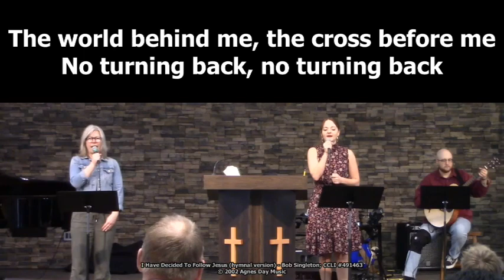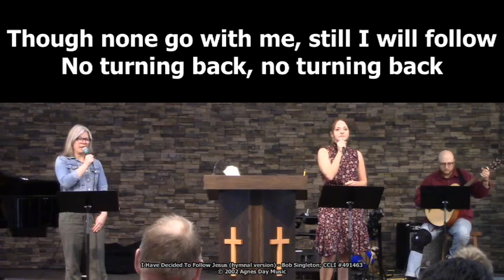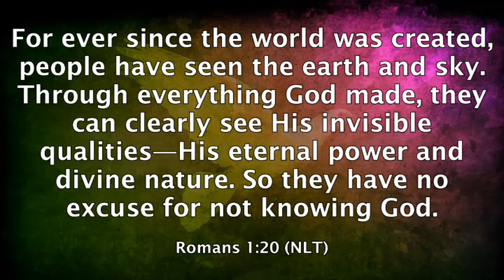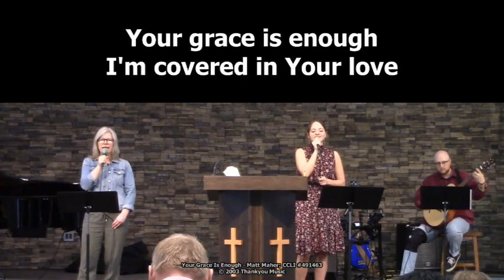Bothwell Christian Fellowship April 30th 2023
Pastor Matthew Funk